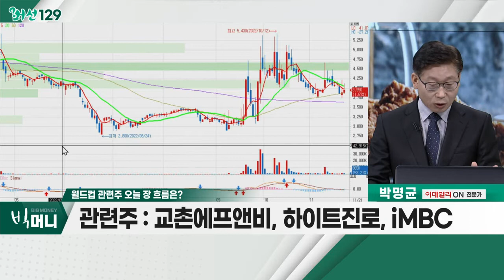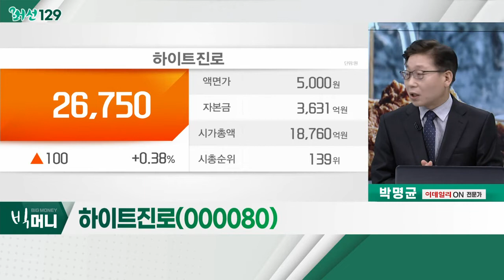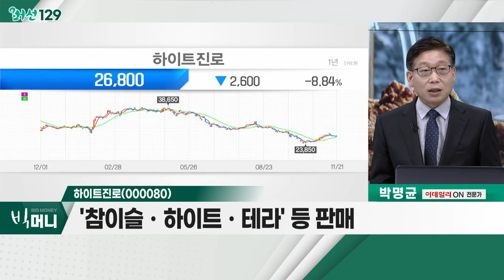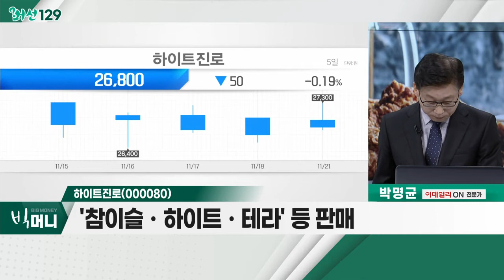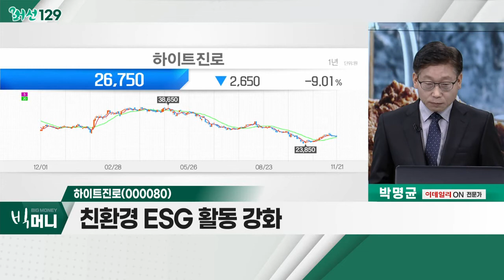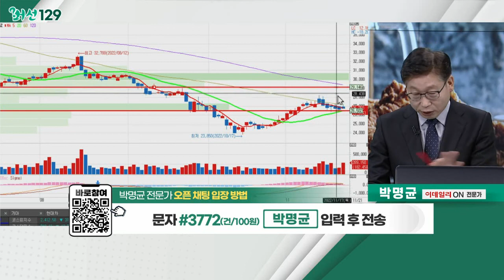하이트진로(000080)... 월드컵 관련주 / 월드컵 특수 기대감에 '치맥' 관련주 강세_머선129 (20221121)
월드컵 특수 기대감에 '치맥' 관련주 강세
- 오전 1시, 카타르 월드컵 개막… 통상적 치맥 '대목'
- 소비 증가에 따른 기대감 반영 판단
- 매출 증가ㆍ실적 성장… 주가 상승 기대감

# 월드컵 관련주
- 다음 달 18일 결승전까지 총 64경기 예정
- 월드컵 시즌 테마 형성… 치킨ㆍ주류ㆍ방송 송출
- 늦가을 진행… 예전 월드컵에 비해 열기 '저조' 전망
- 교촌에프앤비, 하이트진로, iMBC

- 2분기 영업이익 26.1% 증가
- '참이슬ㆍ하이트ㆍ테라' 등 판매
- 친환경 ESG 활동 강화